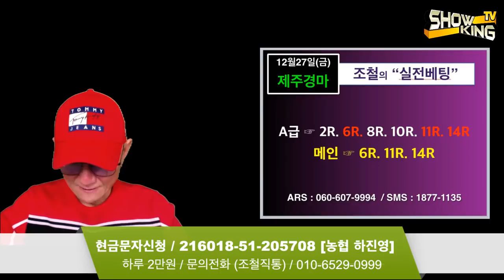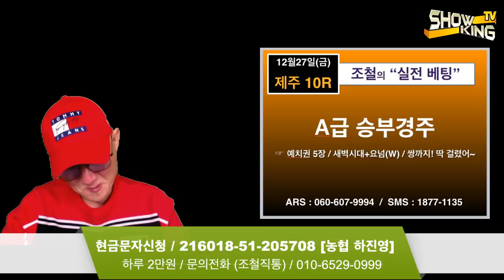조철스타일 경마/ [12/27/금요] 실전베팅 / 징검다리 UCC